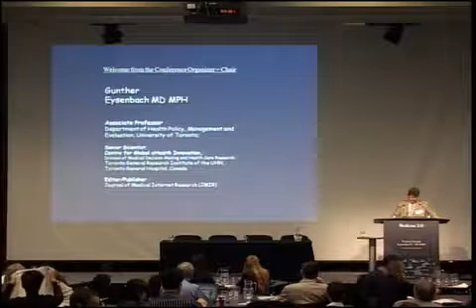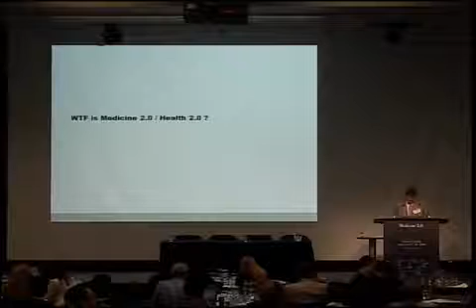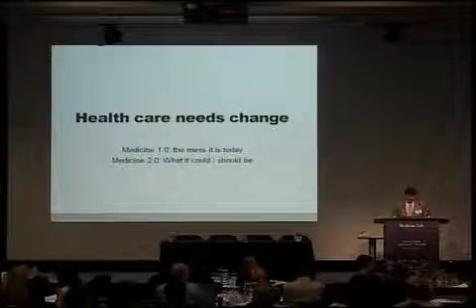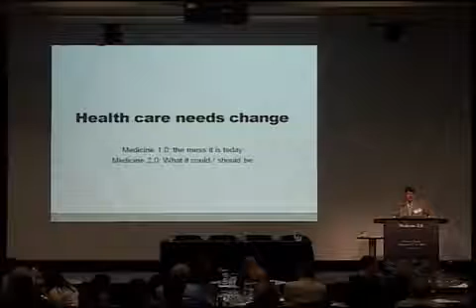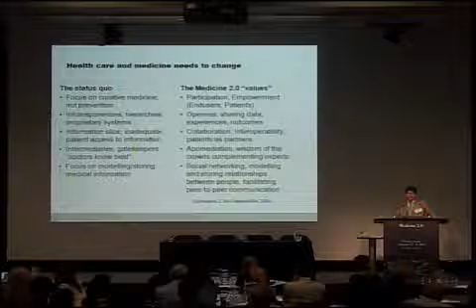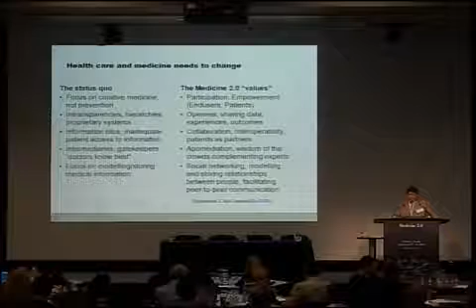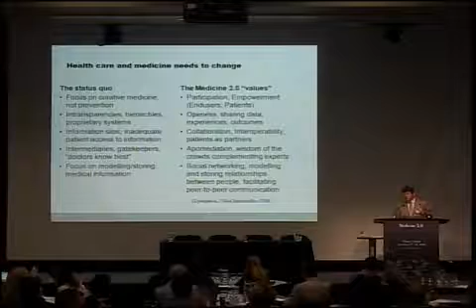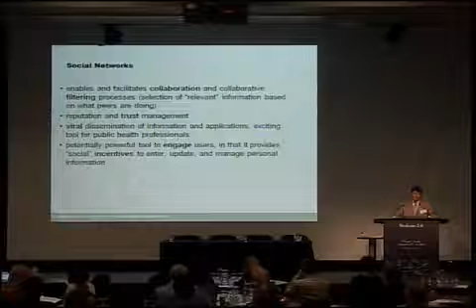Medicine 2.0'09 Opening Talk by Gunther Eysenbach (part 1)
What is Medicine 2.0? Medicine 2.0 Congress Toronto 2009 (2nd World Congress on Social Media and Web 2.0 in Medicine and Health)